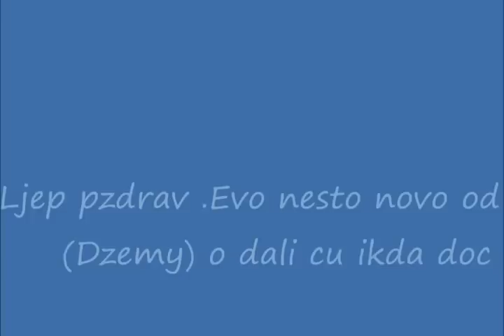o dali cu ikada doc (DZEMY)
mala proba